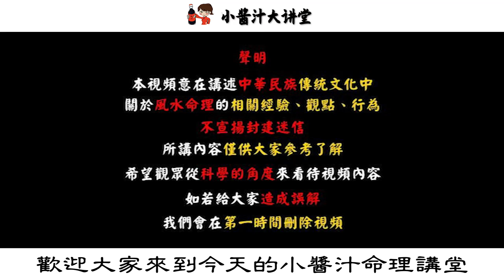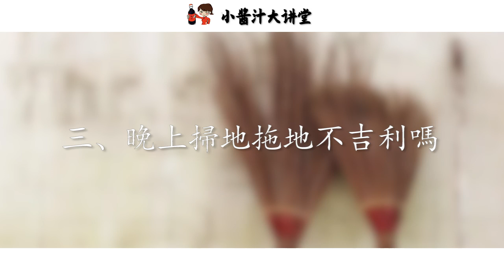掃地有講究！這個時間掃地，十有九發家，越掃越有錢！99%的人都不知道！生活小醬汁